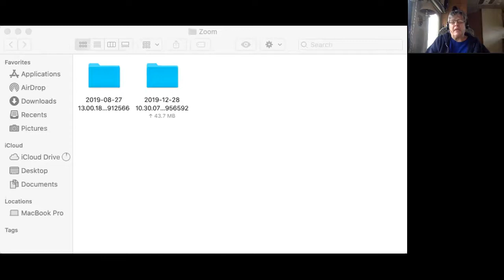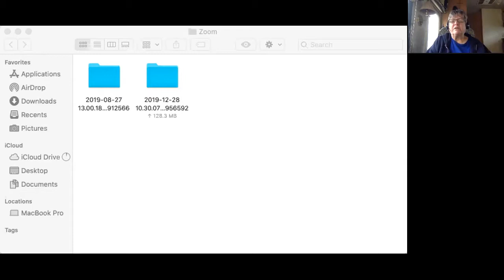My Brokeman's Plan - Make Money even if you're Broke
LOL I don't know what the heck that was on the screen showing my zoom files (I use zoom to record most of my videos) I apologize.  Close your eyes and just listen ... LOL I don't make my videos as a professional videographer, I am just me. I decided not to redo this video so you can see if I can do this and make money, with boo boos, you can too!

If you want to learn more about what I am promoting with the Broke Man's plan,